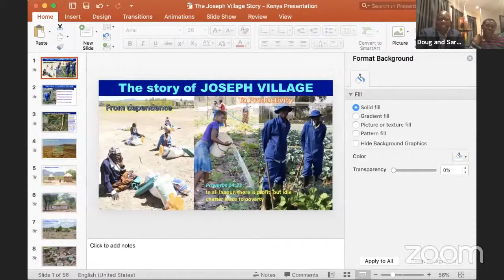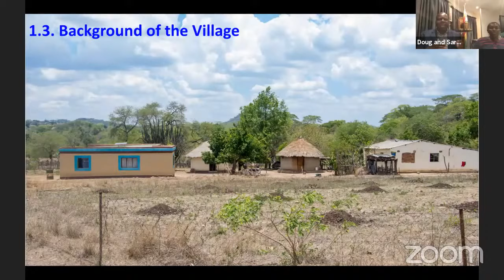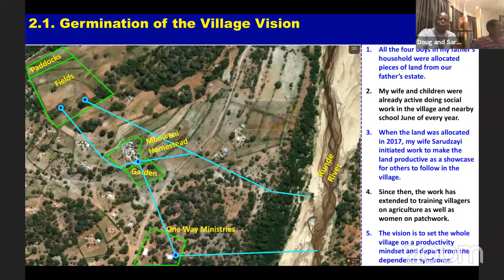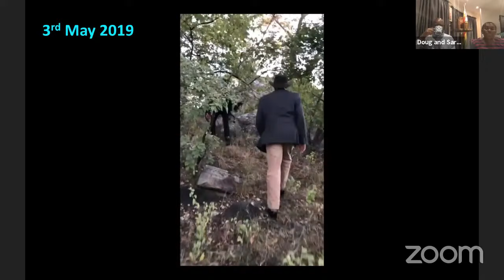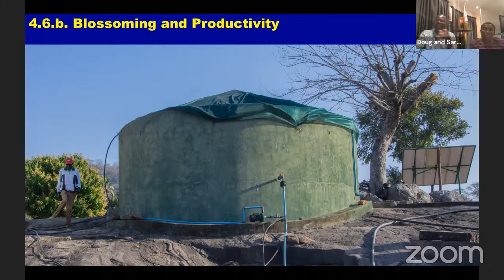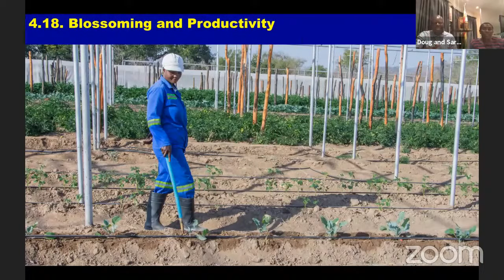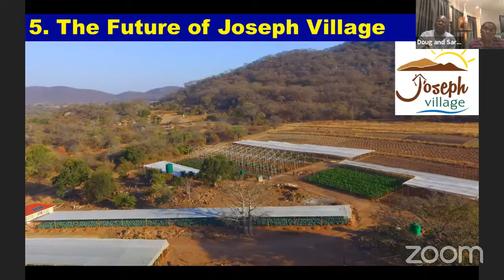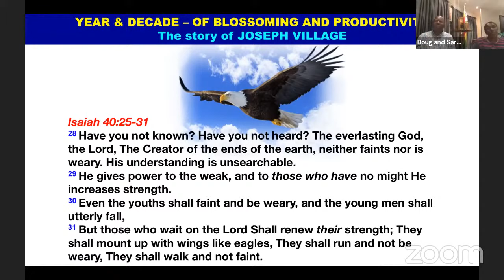SALT Guest Lecture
SALT Class 2020/21 Guest session with Dr Douglas Mboweni (@DouglasMboweni). Chief Executive Officer & Executive Director at Econet Wireless Zimbabwe Ltd. and Chief Executive Officer for Econet Wireless (Pvt) Ltd. (a subsidiary of Econet Wireless Zimbabwe Ltd.).
He is also on the board of Cassava SmarTech Zimbabwe Ltd.

Mr. Mboweni received an undergraduate degree from the University of Zimbabwe and a graduate degree from the University of South Africa.